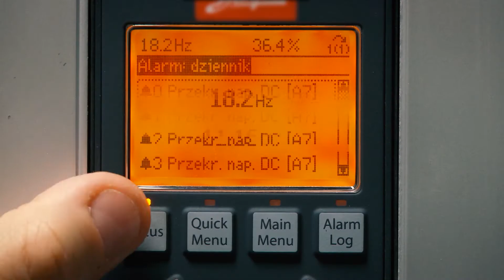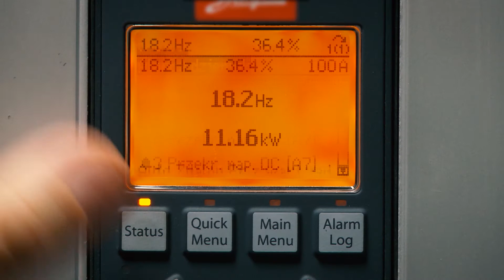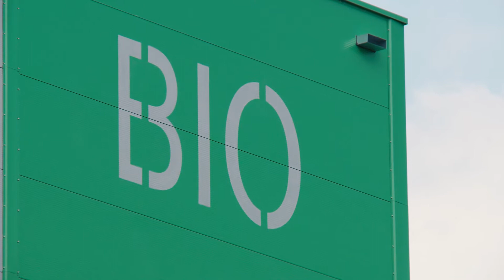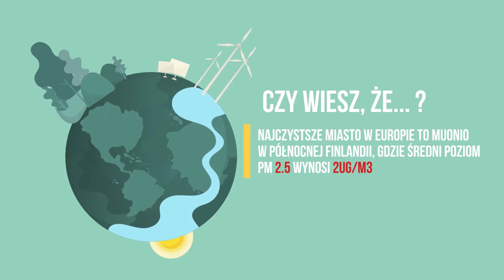Pokonać Smog odc. 9 "Razem można więcej"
Wiesz, jakie wspólne działania wielu resortów i instytucji na rzecz walki ze smogiem są podejmowane w Polsce? Przekonaj się!